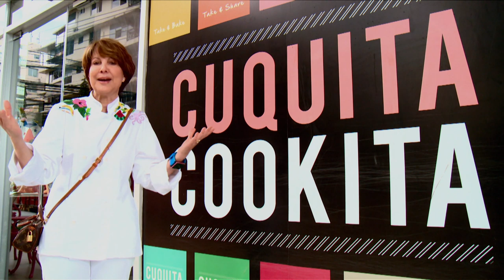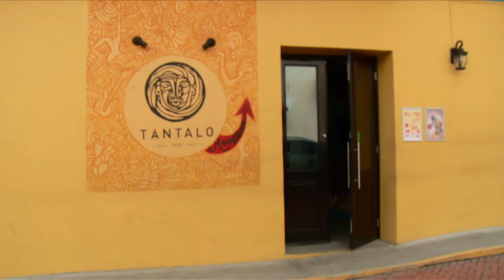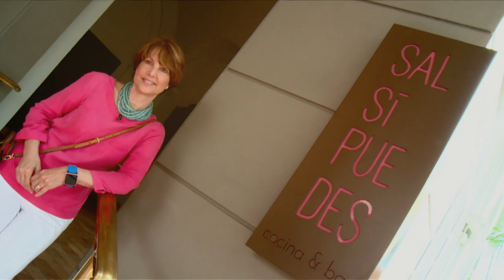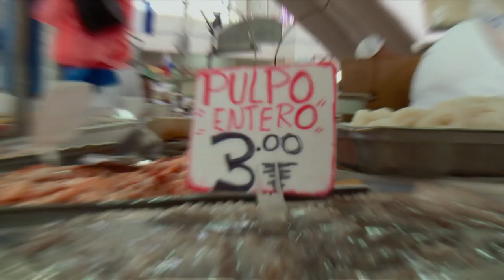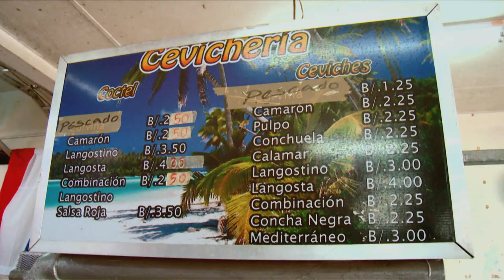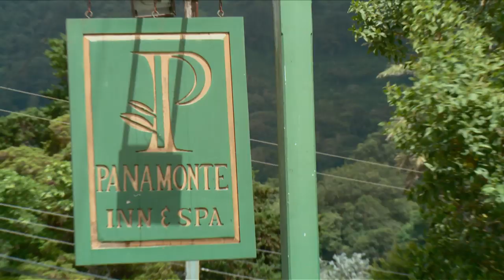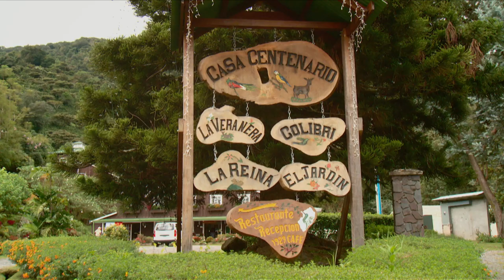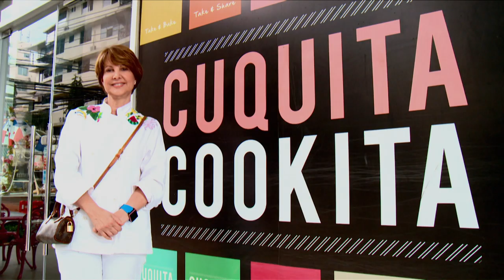Panama's Stunning Food Culture | 3 Chefs, 1 City | TRACKS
Chef Pierre Gagnon reveals Casa Viejo, a dynamic historical district; Chef Coquito Calvo shops in one of the world's best seafood markets; Chef Charlie Collins visits the stunning Panamanian country side.

Content licensed from Beyond to Little Dot Studios.